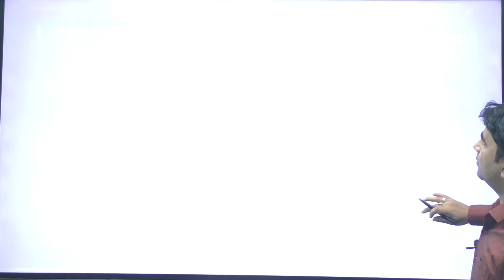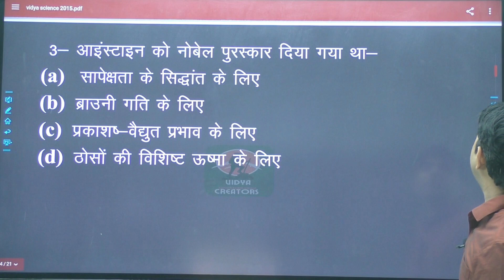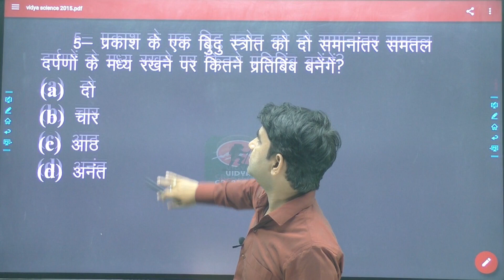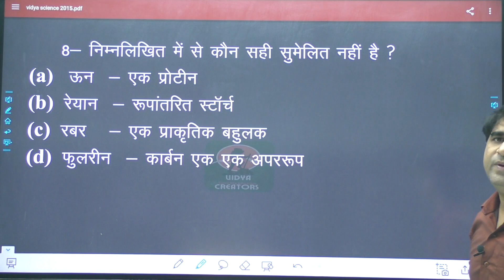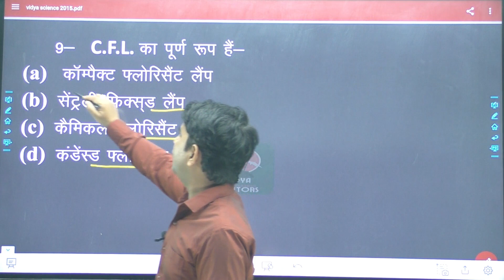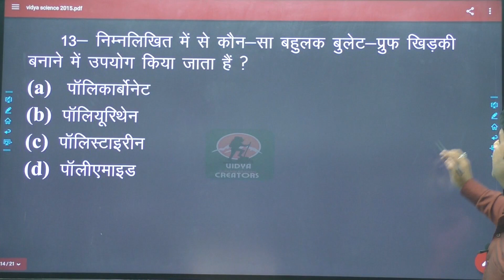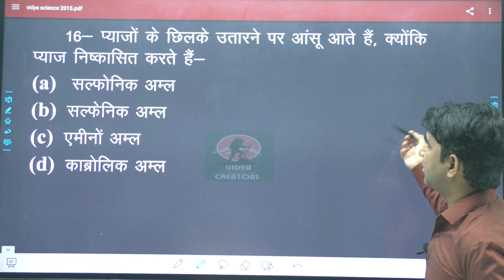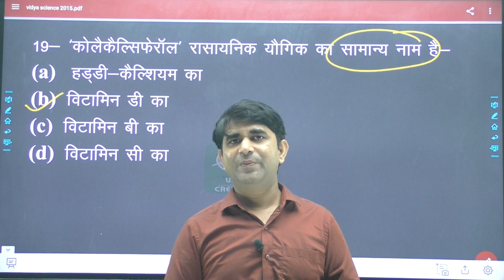General Science | PYQ UPPSC | P.K Sir | सामान्य विज्ञान |UPPSC RO /ARO /APS || 2015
General Science | PYQ UPPSC | P.K Sir |  सामान्य विज्ञान |UPPSC RO /ARO /APS ||

VIDYA CREATORS INSTITUTE , UPSC BY P.K sir समय रहते तैयारी ias /PCS/PCS-J/CDS/NDA/SSC COACHING CLASSES FOR SURE SELECTION

Your queries..
1- UPPSC RO ARO
2- UPPSC RO ARO CLASSES
3- UPPPSC RO ARO STUDY GROUPS
4- UPPSC RO ARO SCIENCE
5- UPPSC APS
6- UPPSC RO ARO 2023
7- UPPSC RO ARO 2024
8- UPPSC 2024
9- UPPSC PRELIMS
10- UPPSC SCIENCE CLASSES
11- UPPSC GENERAL SCIENCE
12- UPPSC TOP Questions
13- UPPSC Exam
14- UPPSC RO ARO SECTION WISE STUDY
15- UPPSC RO ARO SALERY
16- AHC RO ARO
17- AHC RO ARO NEW NOTIFICATION
18- AHC NOTIFICATION
19- AHC SCIENCE
20 AHC NEW JOBS UPDATE
21- UPPSC ME KAISE TOP KARE
22- RO ARO ME KAISE TOP KARE
23- UPPSC EXAM STRATEGY
24- UPPSC RO ARO EXAM  DATE
25- AHC RO ARO EXAM DATE
26- AHC RO ARO NEW NOTIFICATION
27- UPPSC PREVIOUS YEAR PAPER
28- BPSC SCIENCE
29- BPSC SCIENCE CLASSES
30- MPSC SCIENCE CLASSES
31- MPSC PREMILS
32- MPSC 2023
33- MPSC NEW NOTIFICATION
34- MPSC 2023 GENERAL SCIENCE
35- BIHAR PSC NOTIFICATION
36- BPSC TEACHER JOBS
37- BPSC NEW UPDATE
38- BPSC EXAM PATTERN
39- BPSC SCIENCE CLASSES
40- SSC
41- SSC SCIENCE
41- SSC CGL GK GS
42- SSC GD
43- SSC GD CLASSES
44- SSCMTS
45- UPSSSC
45- UPSSSC SCIENCE
46- UPSSSC PET 2023
47- UPSSSC PET 2024
48- UPSSSC NOTIFICATION
48- UPSSSC VDO
49- LUCENT SCIENCE
50- LUCENT GENERAL SCIENCE